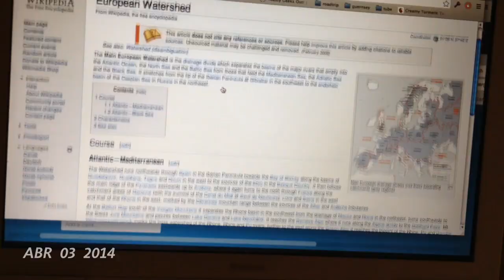april 2014 — one second everyday